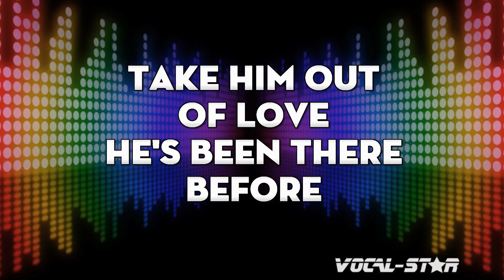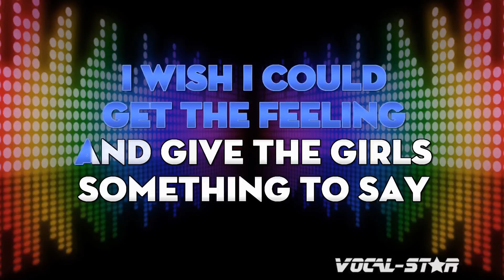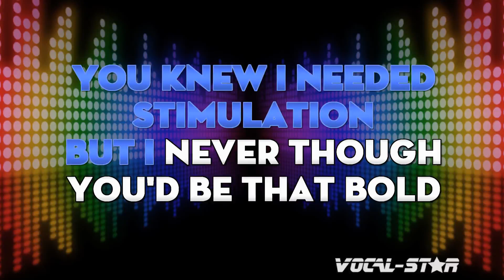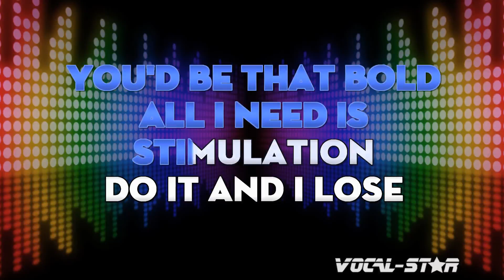Wa Wa Nee - Stimulation (Karaoke Version) with Lyrics HD Vocal-Star Karaoke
Video Title: Wa Wa Nee - Stimulation (Karaoke Version) with Lyrics HD Vocal-Star Karaoke